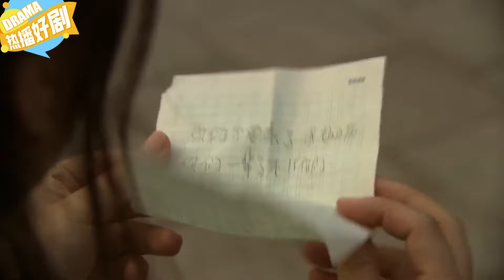妈妈为照顾智障哥哥，把女儿丢借宿学校！不料女儿写的纸条让母亲崩溃！！